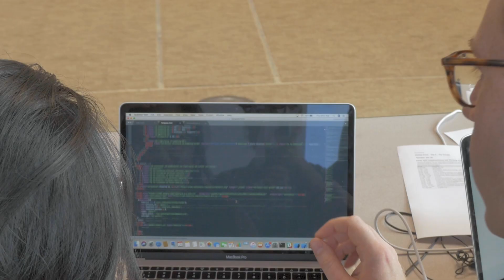Nalukai Startup Program: 2018 Cohort of Hawai'i Youth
Nalukai is a free ten-day intensive startup tech, entrepreneurship, and design boarding camp for Hawai'i high school students, with 10 days of virtual pre-camp learning and collaboration. Each student is provided with guidance from industry leaders who help students craft their own startups and pitch their idea to venture capitalists at the end of the camp.